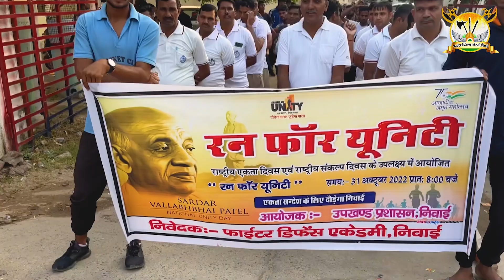राष्ट्रीय एकता दिवस runforunity कार्यक्रम उपखण्ड निवाई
एकता दिवस के उपलक्ष्य पर आज निवाई उपखण्ड प्रशासन के साथ RunForUnity में शामिल हुए फाईटर डिफेंस एकेडमी निवाई के सभी छात्र । कार्यक्रम में निवाई उपखण्ड अधिकारी श्री मान रविकान्त सिंह जी , निवाई DYSP श्री मान संदीप जी सारस्वत , निवाई थाना प्रभारी राजेंद्र जी खण्डेलवाल आदि प्रखण्ड अधिकारी मोजूद रहे ।